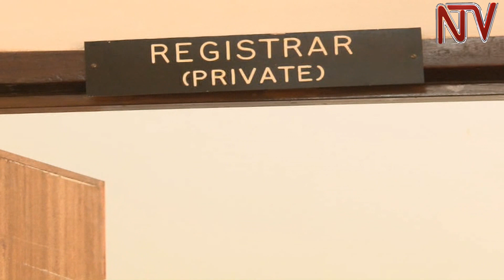Terror attacks convict, Muzafar Luyima, starts community service sentence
The Registrar of Kampala High court Criminal Division Eleanor Mary Khainza has officially handed over Muzafar Luyima, recently convicted of charges related to terror attacks, to his area local council one chairperson to start community service. Luyima was sentenced to service for one year in his area of residence Namasuba Para zone. Luzira Prison authorities handed Luyima to area LC1 Chairperson Farouk Kigongo and DPC Katwe Police Station Emmanuel Abwango to start working on road maintenance, draining trenches and water bodies as well as transferring and bathing patients at Kiruddu hospital in Makindye Division. The terror attacks carried out in Kampala in July 2010, killed 76 people.